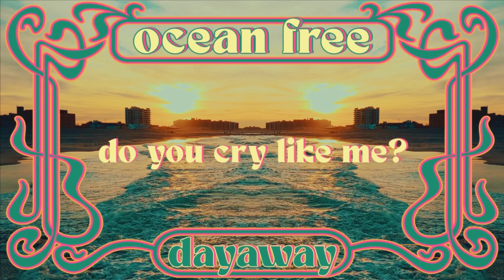dayaway - ocean free (Lyric Video)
Follow dayaway

Filmed and edited by dayaway

Lyrics

Are you ever sad?
Are you sad like me?
It’s not so bad
When you’re by the beach

Do you ever cry?
Do you cry like me?
Our tears are saltwater
Take them back to sea

And leave the shore behind
Dive into the ocean
Leave the world aside
Dive into the

Ocean deep
Ocean be
Ocean free

Do you ever dream?
Do you dream of me?
Our summer days, babe
Are all I see

There’s just one place
I long to be
I’m made of saltwater
Take me back to sea

Dive into the

Ocean deep
Ocean be
Ocean free
Dive into the
Ocean deep
Ocean be
Ocean free

On dark nights
I tempt the rip tide
And swim out past the break
There in my mind’s eye
You’re right behind
Softly calling out my name

Dive into the

Ocean deep
Ocean be
Ocean free
Dive into the
Ocean deep
Ocean be
Ocean free